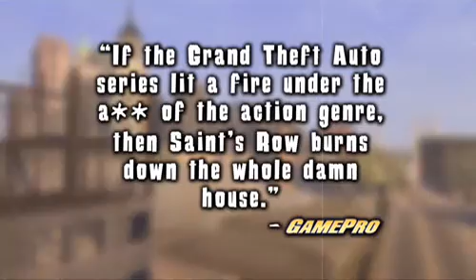Saints Row Trailer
David Banner: Saints Row